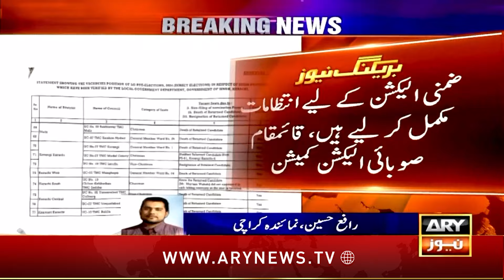By-Elections in Sindh's 77 different categories local government seats